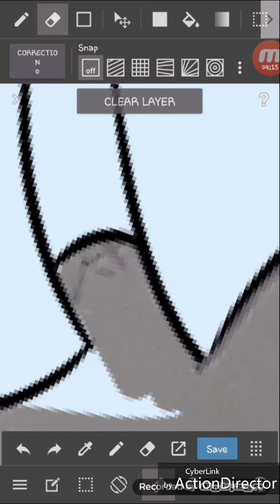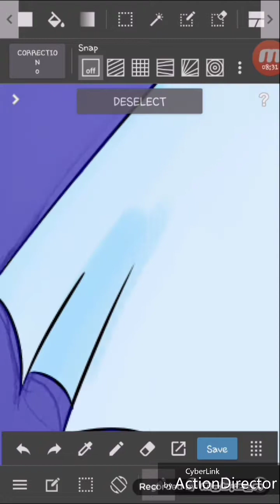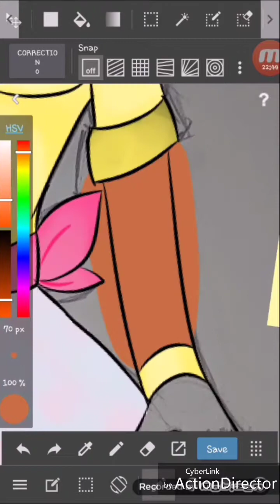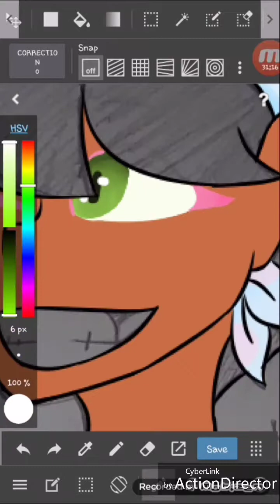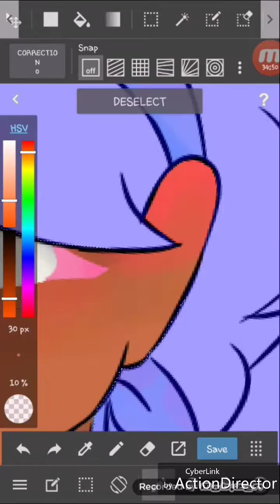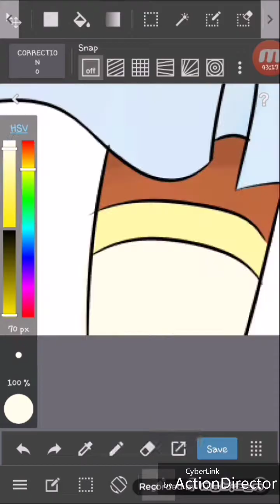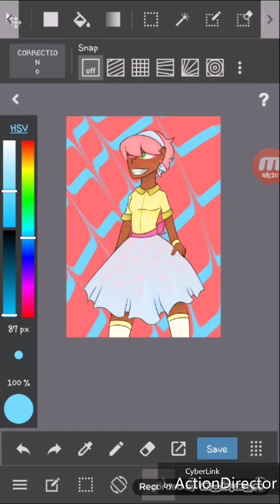Sunshine (speedpaint)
This is sunshine one of my characters I made from my brain there's nothing much to her except that she's happy and well sunshine

 here's the music I put in this video
. I do adore by mindy gledhill